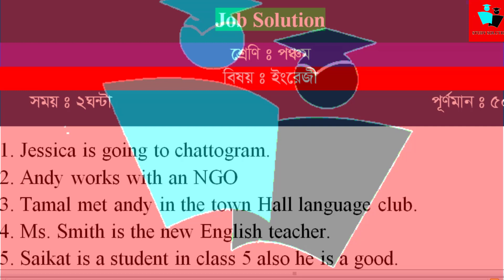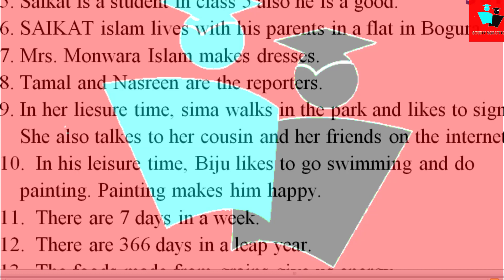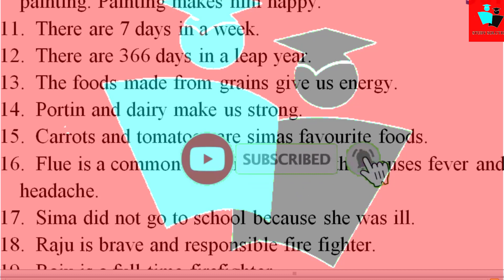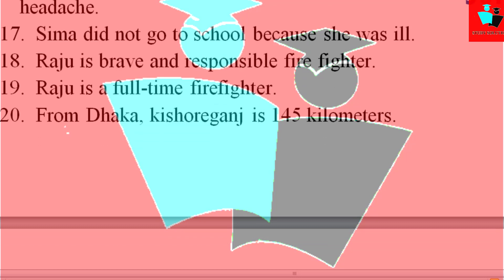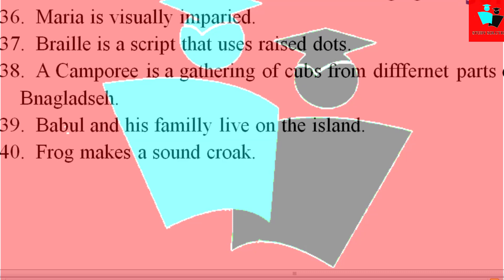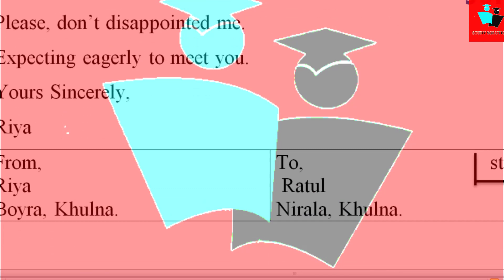পঞ্চম শ্রেণির এ্যাসাইনমেন্ট ইংরেজী সমাধান। Class 5 assignment English Solution| এসাইনমেন্ট এর নমুনা